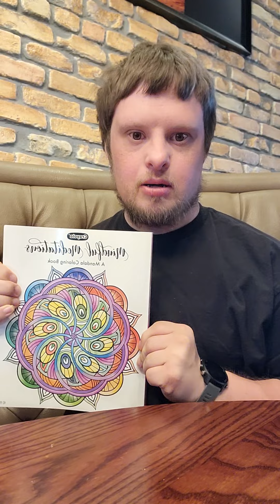mindful meditation coloring (VID)